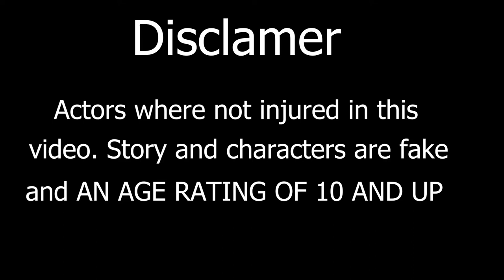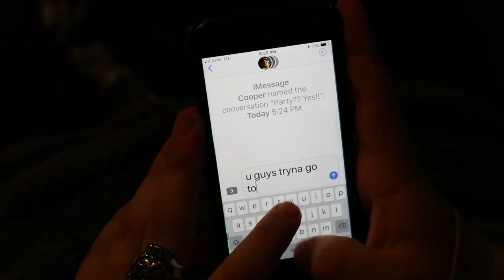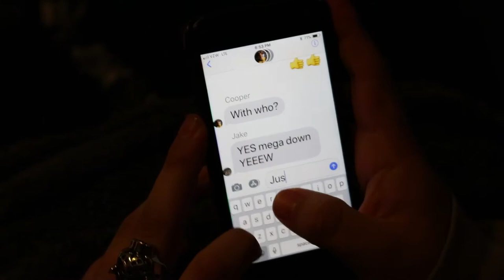The Walker 2018 (pg-13)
Horror short film about the walker enjoy.